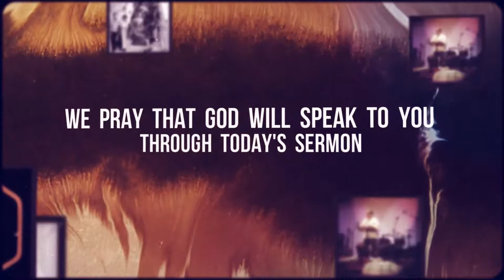Jesus Is Not Safe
We continue our study in the Gospel of John and looking at what each passage specifically teachings us about the person and work of Jesus. In this sermon, Pastor Sam is looking at John 11:45 - 12:11 and we study the how different people respond when they encounter the glory and majesty of Jesus.